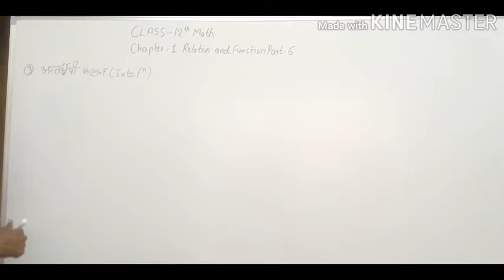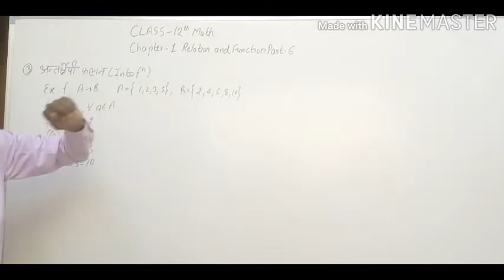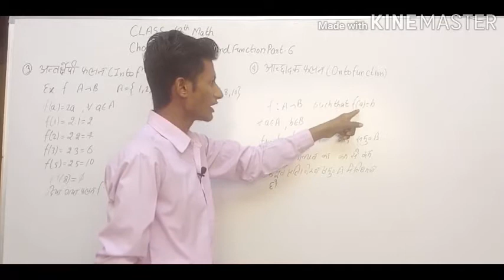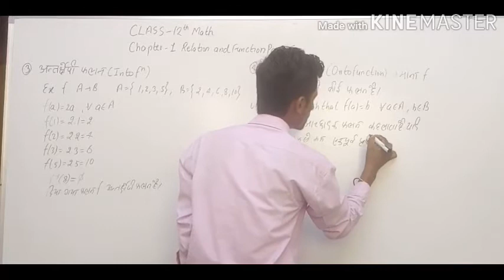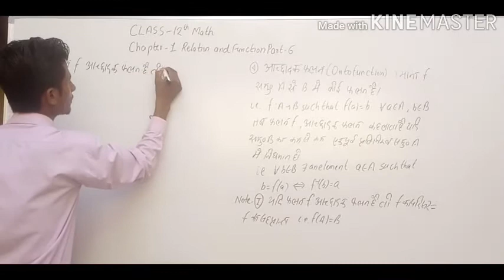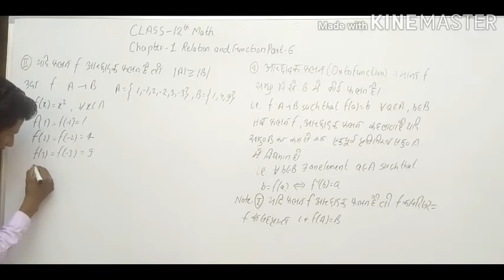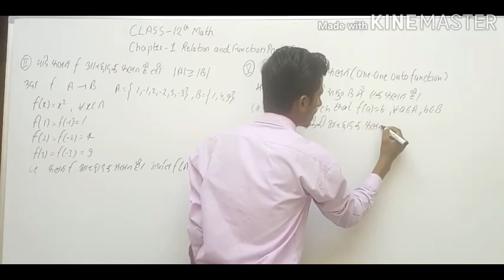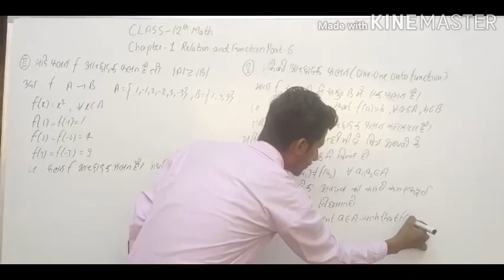CLASS 12TH MATH // CHAPTER 1 RELATION AND FUNCTION // PART 6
Into and onto function